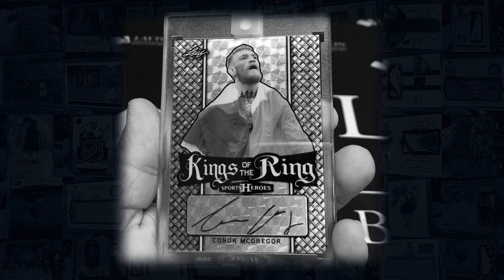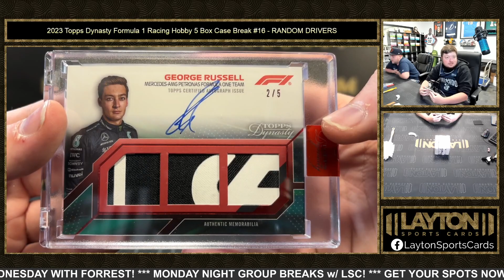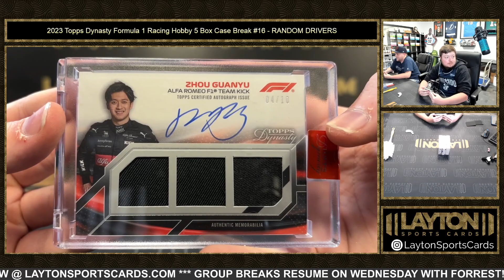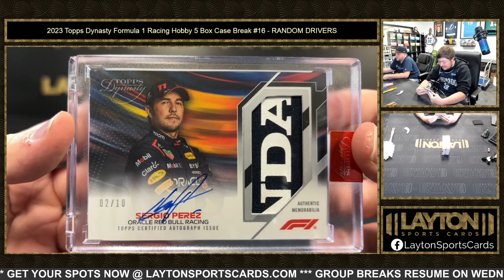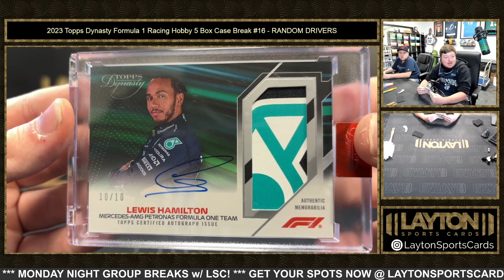2023 Topps Dynasty Formula 1 Racing Hobby 5 Box Case Break #16